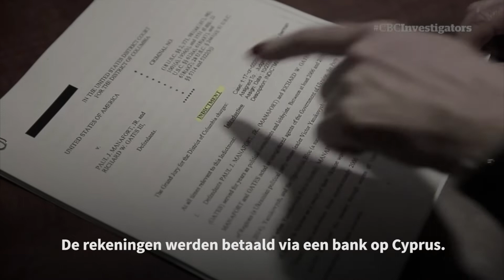Aarsman Collectie: Verraden door 22 pakken - de Volkskrant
Wat moest Trumps voormalige campagneleider Paul Manafort met deze pakken? Ze dragen deed hij niet.